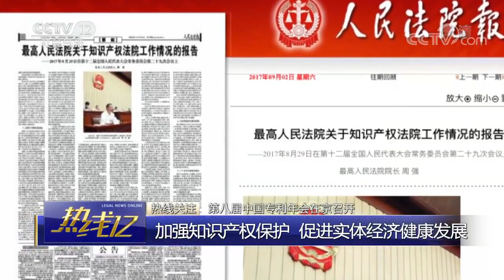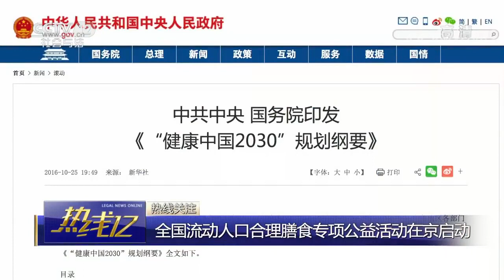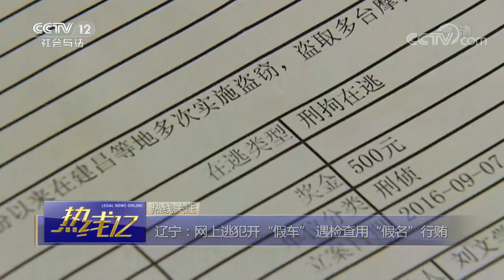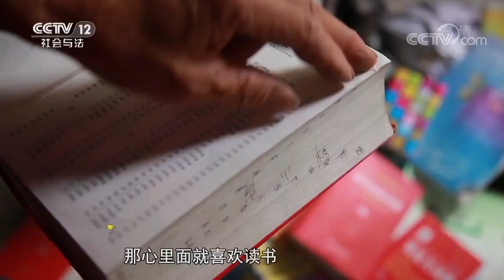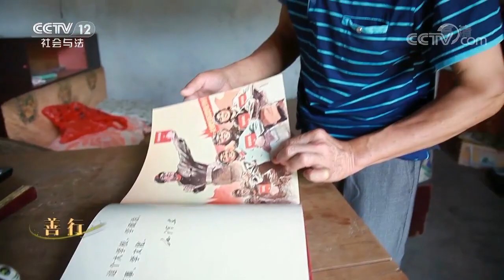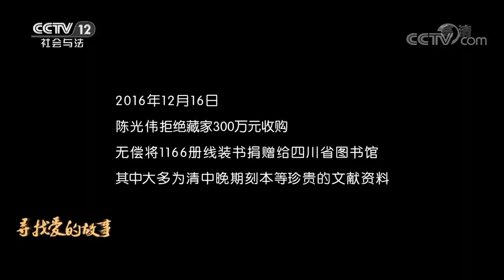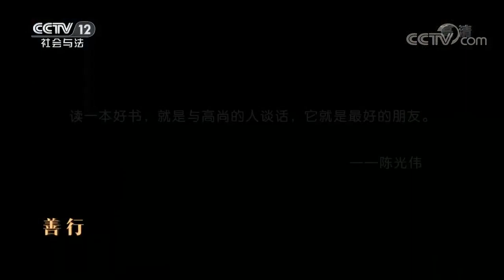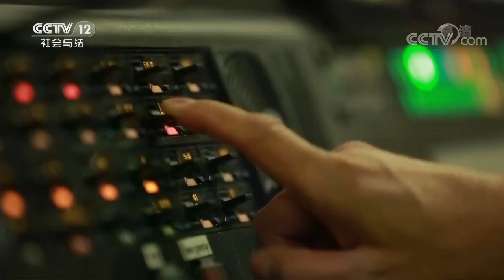第八届中国专利年会在京召开【热线12 20170911】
本期节目主要内容：公安部：集中整治“外卖骑手”交通违法；教育部：鼓励创新，允许大学生休学创业；证监会：90多家私募机构不同程度违法违规；第八届中国专利年会在京召开；河南南阳：摩托车撞上小轿车，行车记录仪记下惨烈瞬间；北京：男子冒充民警诈骗被拘留；江苏镇江：“军事迷”玩气枪被处罚；全国流动人口合理膳食专项公益活动在京启动；辽宁：网上逃犯开“假车”，遇检查用“假名”行贿。